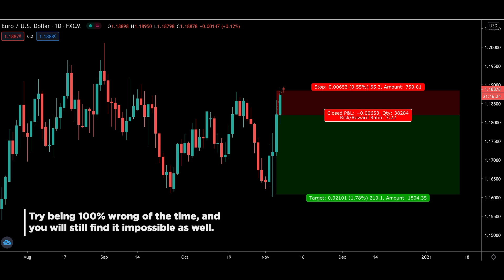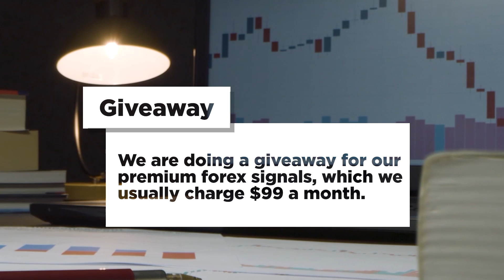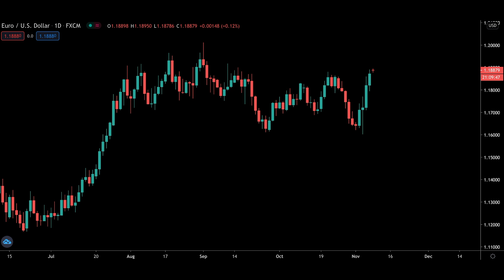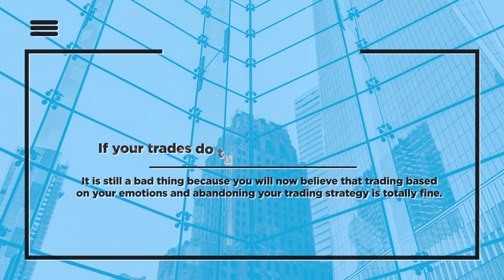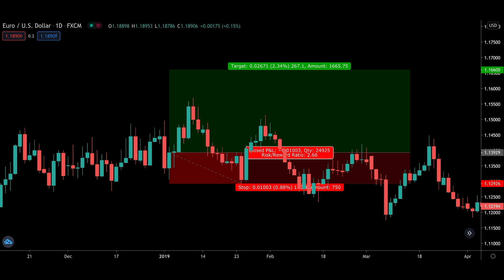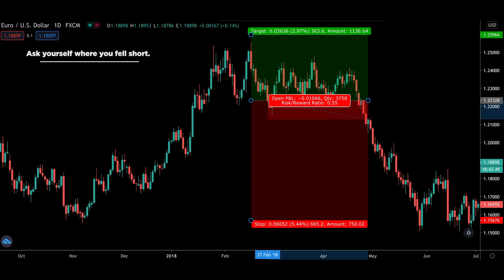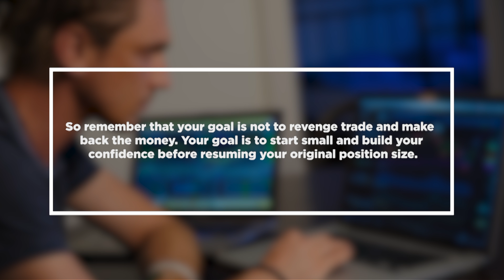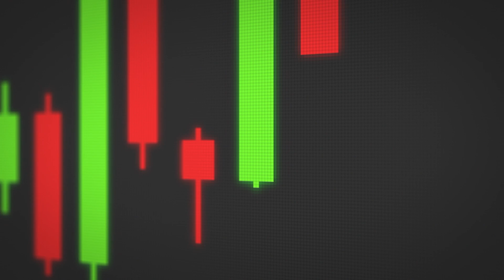7 Tips to Master Trading PSYCHOLOGY & DISCIPLINE: Develop a Winning Mindset of a Professional Trader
7 Tips to Master Trading PSYCHOLOGY & DISCIPLINE! In this video, I go over the 7 Tips to Master Trading PSYCHOLOGY & DISCIPLINE and how to develop a winning mindset of a professional trader.